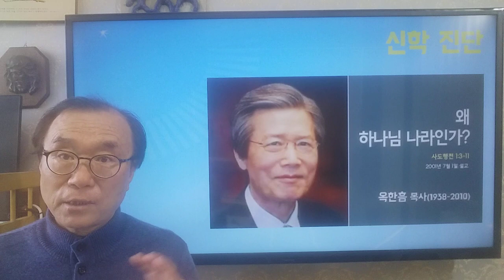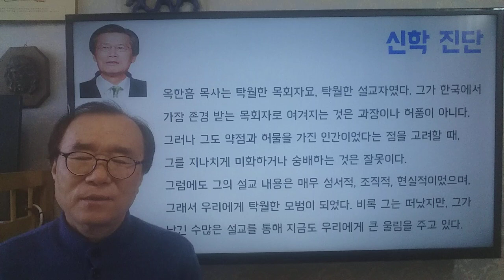신학진단 : 하나님 나라(옥한흠)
오늘은 한국교회의 탁월한 설교자였던 옥한흠 목사의 설교를 신학적으로 진단해 보았습니다. 한국교회의 위기는 단지 제도적, 도덕적, 시대적 위기일 뿐만 아니라 또한 설교의 위기와 신학의 위기이기도 합니다. 지금도 성서적, 복음적, 조직적, 현실적이지 않은 하나님 나라(천국) 설교가 유행하고 있습니다.  여러분도 자신의 설교를 한번 진단해 보시기를 바랍니다. 궁금하거나 반박할 내용은 아래 댓글로 남겨 주십시오. 최대한 성실하게 답변해 드리겠습니다.